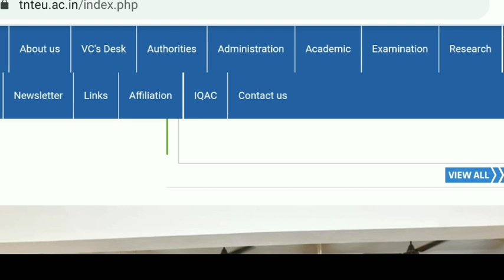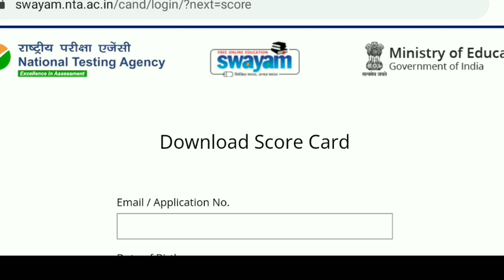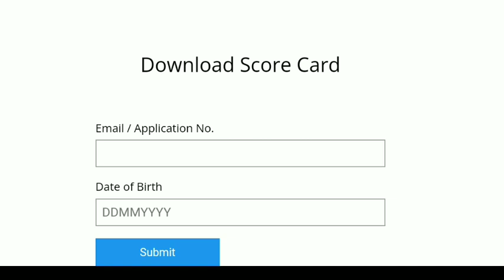TNTEU B.Ed M.Ed RESULTS UNIVERSITY 38-DISTRICT'S B.Ed COLLEGE LATEST OFFICIAL IMPORTANT ANNOUNCEMENT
TN COLLEGE UNIVERSITY UG PG SEMESTER & PRACTICAL EXAMINATION-2022 ONLINE OFFLINE UNIVERSITY OFFICIAL

TN UG PG COLLEGE UNIVERSITY SEMESTER EXAMINATION-2022 UNIVERSITY OFFICIAL ANNOUNCEMENT🔴 BREAKINGNEWS

TN COLLEGES UNIVERSITY REOPENING LATEST UPDATE TN HIGHER EDUCATION DEPARTMENT OFFICIAL ANNOUNCEMENT🔴

TET PASSED TEACHERS GOVT SCHOOL POSTING II TET தேர்ச்சி  பெற்றவர்களுக்கு ஆசிரியர் பணி 149-G.O CANCEL

TNTEU B Ed STUDENTS NEW CIRCULAR II TNTEU 38- DISTRICT'S COLLEGE STUDENTS' OFFICIAL ANNOUNCEMENT 💯👍👆
TN 14 UNIVERSITY COLLEGES  UPDATE 42- UNIVERSITY COLLEGES HIGHER EDUCATION DEPARTMENT OFFICIAL G.O💯👍
TNTEU 38-DISTRICT'S B.Ed COLLEGES EXAMINATION UNIVERSITY OFFICIAL ANNOUNCEMENT 🔴 BREAKING NEWSJUSTIN

TNTEU B.Ed SECONDYEAR III- SEMESTER STUDENTS   38-DISTRICT'S B.Ed COLLEGES STUDENTS TNTEU CIRCULAR 💯

TNTEU B.Ed SEMESTER & NON- SEMESTER EXAMINATION-2022 RESULTS UNIVERSITY LATEST UPDATE 🔴 BREAKINGNEWS

B.Ed & M.Ed first year exam results can be expected in 15 days in this month

TNTEU B.Ed M.Ed SEMESTER & NON-SEMESTER EXAMINATION-2022 RESULTS PUBLISHED PUBLISHED 🔴 BREAKING NEWS

TNTEU B.Ed COLLEGES TNTEU OFFICIAL CIRCUALR  38- DISTRICT'S B.Ed OFFICIAL ORDER II TNTEU B.Ed TAMIL💯
TN ARTS SCIENCE & ENGINEERING FIRST YEARS COLLEGE REOPENING TN HIGHER EDUCATION DEPARTMENT OFFICIAL🔴

TN UNIVERSITY COLLEGE REOPENING LATEST UPDATE  TN HIGHER EDUCATION DEPARTMENT OFFICIAL ANNOUNCEMENT🔴

TNTEUB-EdGROUP-1

TNTEUB-EdGROUP-2

TNTEUB-EdGROUP-3

TNTEUB-EdGROUP-1

TNTEUB-EdGROUP-2

TNTEUB-EdGROUP-3

B.Ed COLLEGES NEWS CIRCULAR TNTEU 38 DISTRICT'S B.Ed COLLEGES UNIVERSITY மிக முக்கியஅறிவிப்பு
TNTEU B.Ed II YEAR 80-DAYS TEACHING PRACTICE HOW TO WRITE COMPUTERSCIENCE  PEDAGOGY LESSONPLANRECORD

TNTEU B.Ed II YEAR 3-RD SEMESTER 80-DAYS TEACHING PRACTICE EDUCATION DEPARTMENT 38- DISTRICT'S ORDERTNTEU B.Ed SEMESTER PATTERN ADMISSION-2022-23 TNTEU B.Ed OFFICIAL ANNOUNCEMENT NEW CIRCULAR JUSTIN🔴💯